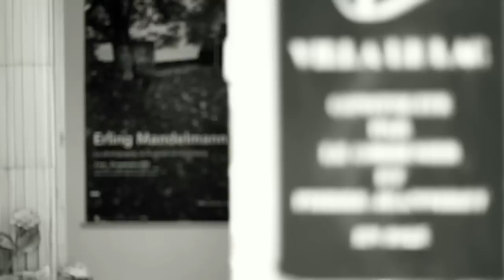Villa « Le Lac » Le Corbusier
La maison est ouverte d'avril à octobre les lundis matins et les mercredis après-midi.

Film réalisé par Didier Crepey et Alain Wirth

Remerciements chaleureux à Patrick Moser et à Erling Mandelmann ainsi qu'aux différents intervenants